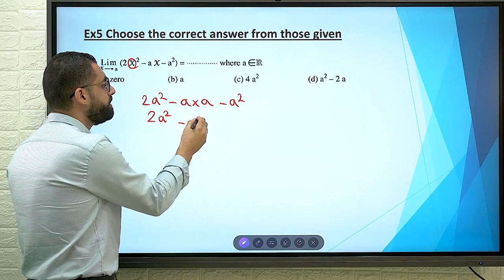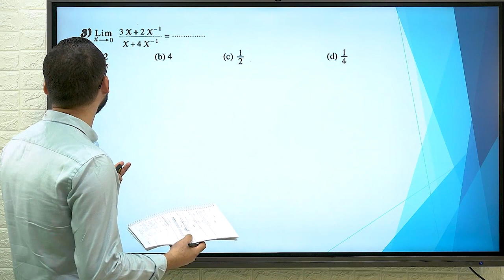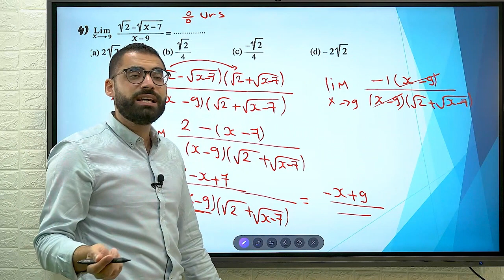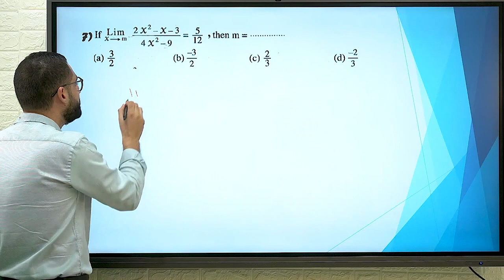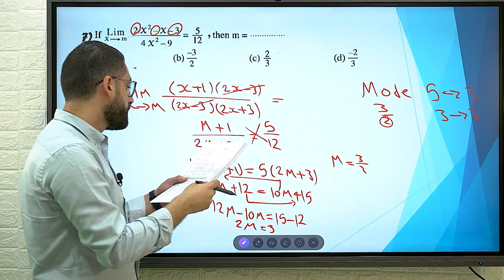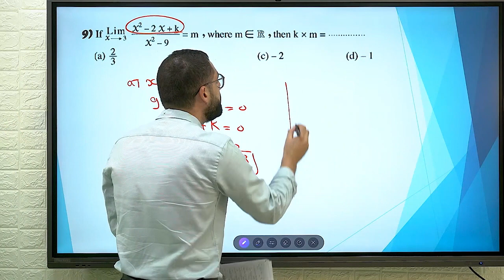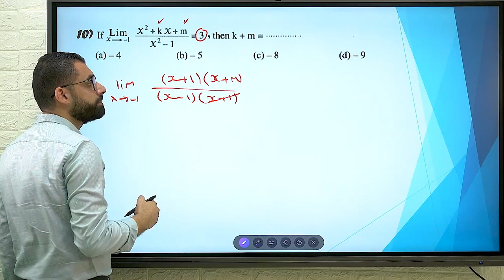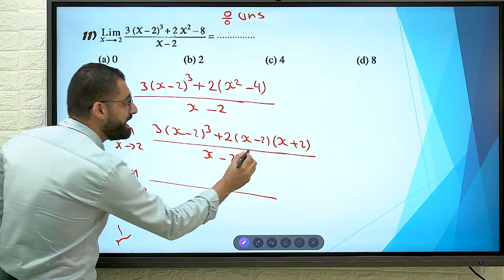Secondary Two - Calculus - Finding the limit of a function algebraically - Hacks, Tricks & More